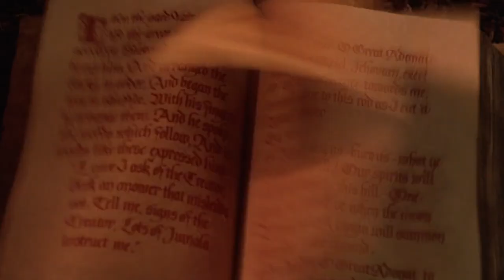Hocus Pocus - the Witches are Hung (original cut reconstruction)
As the title suggests, this is the original uncut version of the hanging scene from Hocus Pocus. The changes I made included restoring the deleted scene of Mary asking about the cauldron burning and two lines from Winnie, which I did myself.